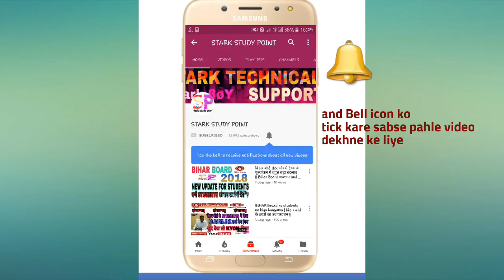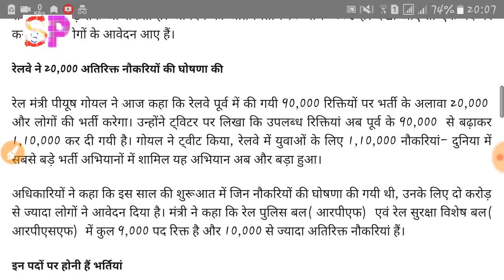रेलवे में 90 हजार पदों पर 3 करोड़ से ज्यादा आवेदन || RRB RECRUITMENT 2018 || Railway Bharti board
रेलवे में 90 हजार पदों पर 3 करोड़ से ज्यादा आवेदन || RRB RECRUITMENT 2018 || Railway Bharti latest news ||
  रेलवे में पहली बार इतना आवेदन
अस्ट्रेलिया के कुल जनसंख्या के बराबर